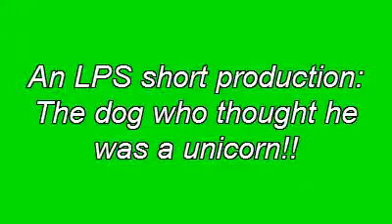Lps Short: The dog who thought he was a unicorn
A dog is thrilled when he sees a.